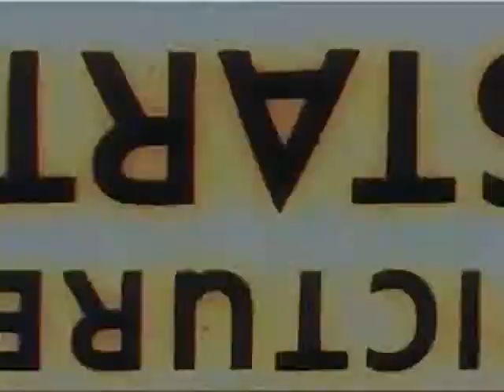WBA Production Advertising Package Deal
WBA Advertising offers business the production advertising package deal!